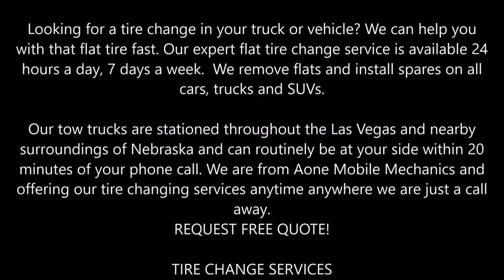Tire Change Services in Las Vegas NV | Aone Mobile Mechanic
Looking for a tire change in your truck or vehicle? We can help you with that flat tire fast. Our expert flat tire change service is available 24 hours a day, 7 days a week.  We remove flats and install spares on all cars, trucks and SUVs.

Our tow trucks are stationed throughout the Las Vegas and nearby surroundings of Nebraska and can routinely be at your side within 20 minutes of your phone call. We are from Aone Mobile Mechanics and offering our tire changing services anytime anywhere we are just a call away.

TIRE CHANGE SERVICES
Your vehicle needs a tire change in order to operate safely. We can pick up a nail in our tire without even knowing it. And having a blowout is always a scary event to deal with. Not only is 724 Towing known for its towing services, but we also offer tire changing services as well. If you’re facing a flat or want to replace your old tires with a fresh set, call on Aone Mobile Mechanics. We can help you with our services known as Tire Changing Services.
Without proper equipment or training, changing a tire can be a grueling and difficult challenge that drags on for hours. Your car is heavy, and its tires are unwieldy. It’s critical that you get this repair done right. We have the tools and skills to provide efficient tire changeservices.

 Tire changing emergency
 Tire nailed in Las Vegas
 Tow service for flat tire
 Tire changing costs
 Fast tire changing services
 Best tire change
BEST TIRE CHANGE SERVICES IN LAS VEGAS

• Mobile Mechanic
• Diesel Service
• Vehicle Inspection
• Lockout services
• Flat Tire Repair
• Roadside Assistance
• RV Repair